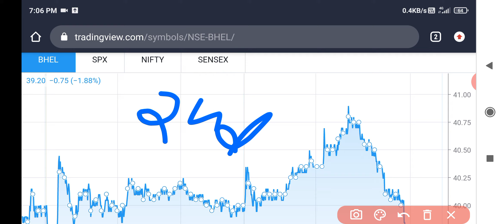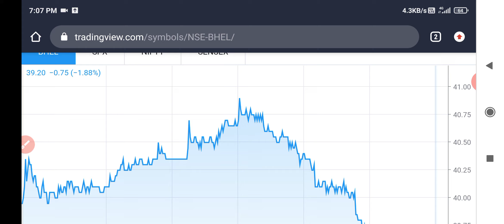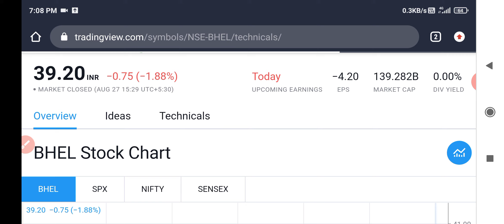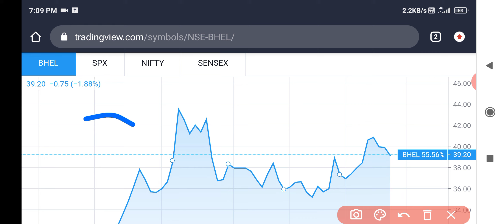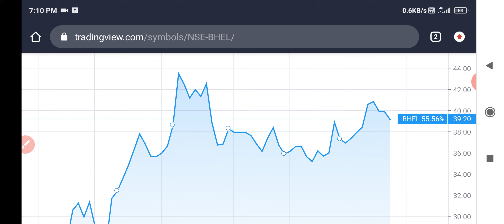BHEL SHARE NEWS|| BHEL SHARE PRICE|| BHEL SHARE TARGETS|| BHEL BIG NEWS